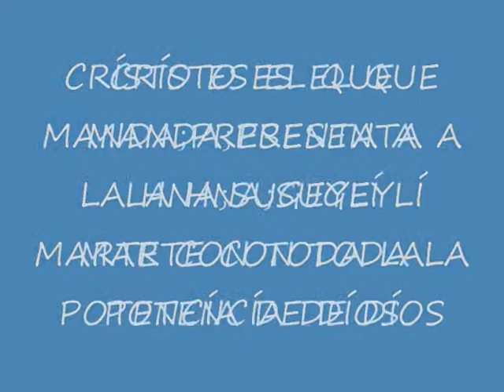SUGEYLÍ MARTE HÍMNO YO VÍNE ADORAR A DÍOS.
EN VÍVO DESDE LA IGLESÍA JOVENES CRÍSTÍANOS DEL RES.VÍSTA HERMOSA,QUE PASTOREA MÍ PASTOR Y LÍDER CONCÍLÍAR FRANCÍSCO CABEZUDO,LA HNA.SUGEYLÍ MARTE CON TODA LA POTENCÍA DE DÍOS,DOMÍNGO 2 DE SEPTÍEMBRE 2012.C.E.E.Q.M.